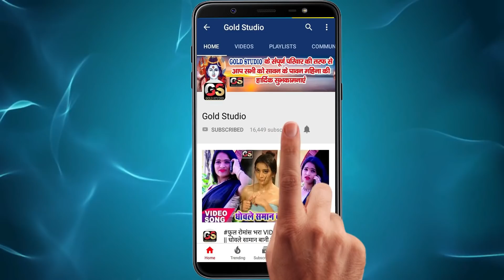आ गया Sonu Super Fast का नया देवी गीत (2019) - Mora Jhijhiya Se Tel Chuwata - jhijhiya video song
Song : Mora Jhijhiya Se Tel Chuwata
Singer : Sonu Super Fast
Lyrics :
Video Director : Brand Pankaj Rai
Editor : Ramesh Ji
Choreographer : Arvind Ashik